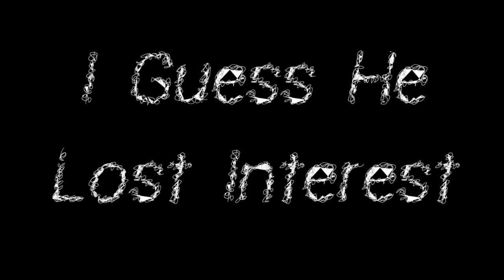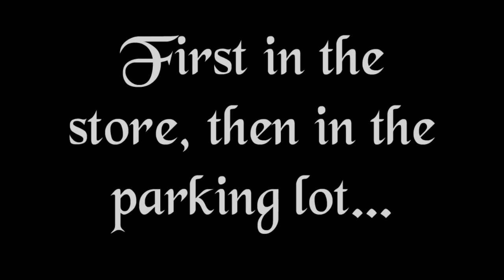Real Life Creepy Encounters [PART 6]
The Encounters

All audio is edited with Audacity
All video is put together with Filmora.